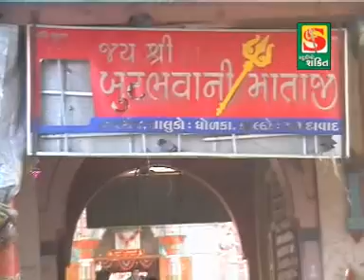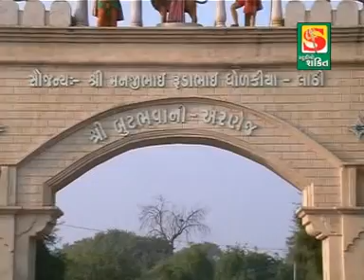butbhvani mane vandan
CHORVIRA RAMAMANDAL || SHAKTI VIDEO
TITELE-RAMAMANDAL
PRODUCER-RAGHUBHAI ( SHAKTI VIDEO PALIYAD )
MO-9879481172